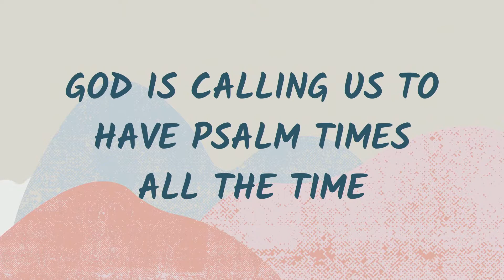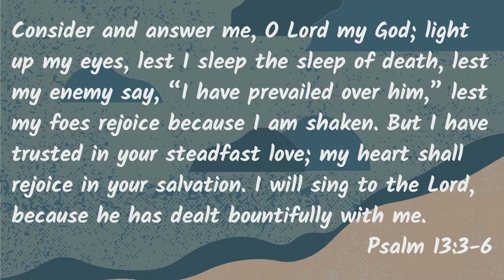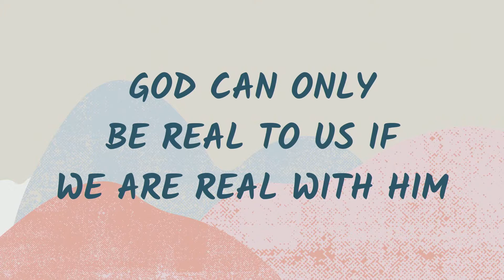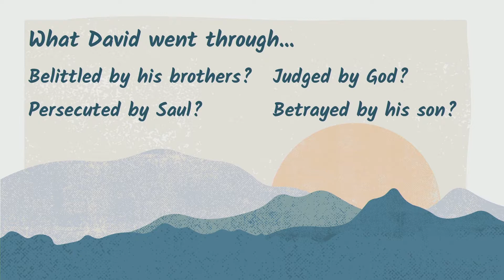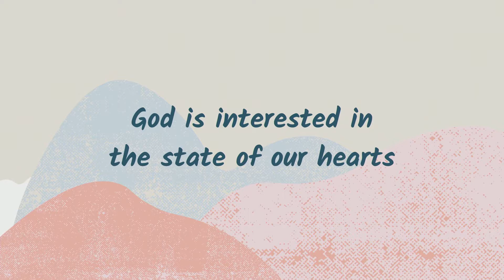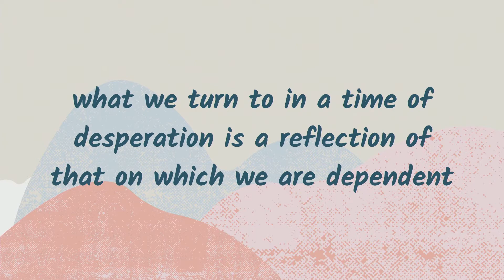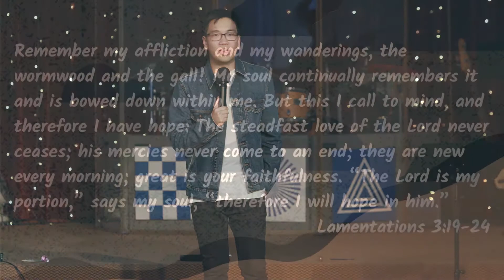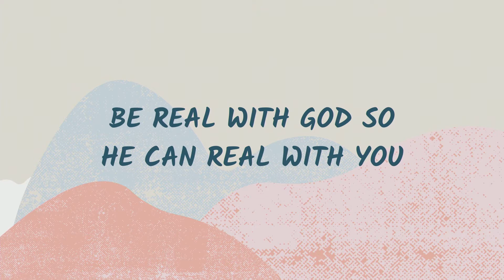PSALM TIME, ALL THE TIME | Ps Tim